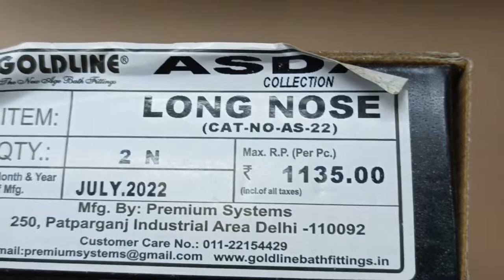Best Long Body Bib Cock Unboxing & Review Hindi | Long body tap | full Brass Long Body Bib Cock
Brass Long Body Bib Cock

Brand – Goldline
Series – ASDA
Colour – Silver
Material – Brass
Finish Type – Chrome Finish

• Material: Brass, Finish: Chrome
• This bib cock has a bold and attractive look that enhances the look of any bathroom.
• Package Content: 1-Piece of bib cock,
• Mirror Look Technology, is highly reflective for a mirror-like look and keep it a life long bright

◆ इंग्लिशW/C कमोड खरीदने के लिए यहाँ क्लिक कीजिए

◆ Wall mixer नल खरीदने के लिए यहाँ क्लिक कीजिए

◆ dr fixit वाटरप्रूफ खरीदने के लिए यहाँ क्लिक कीजिए

◆ टाइल्स क्लीनर Cera clean खरीदने के लिए यहाँ क्लिक कीजिए

◆ वाश बेसिन ( Wash Basin ) खरीदने के लिए यहाँ क्लिक करें।